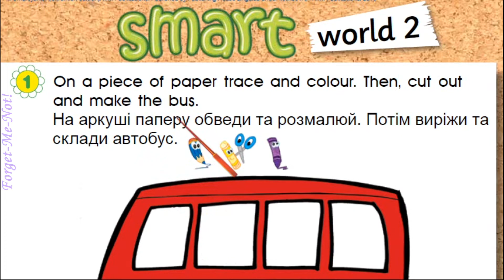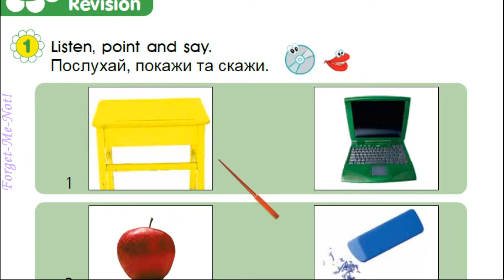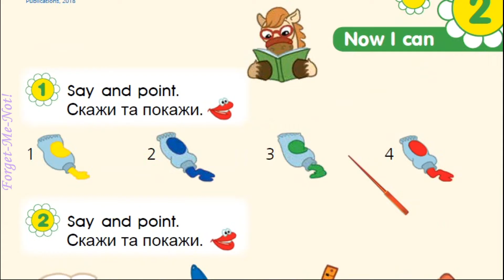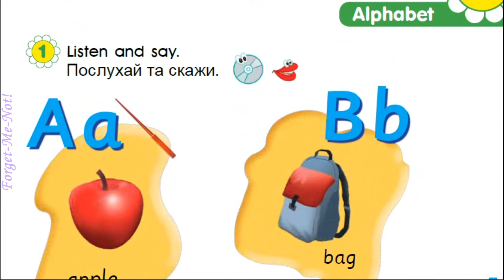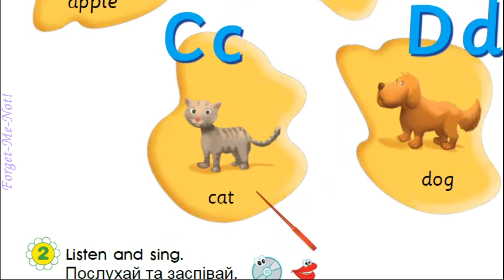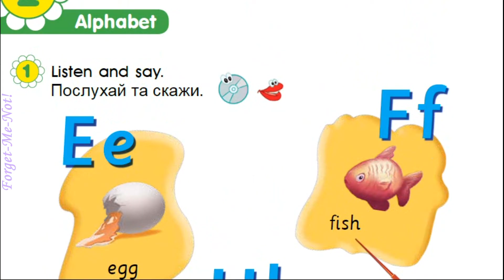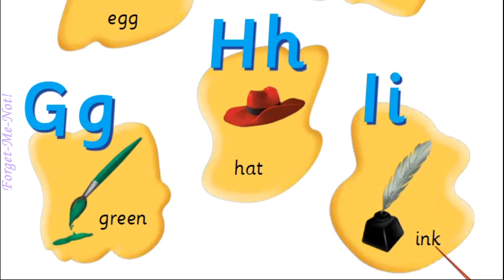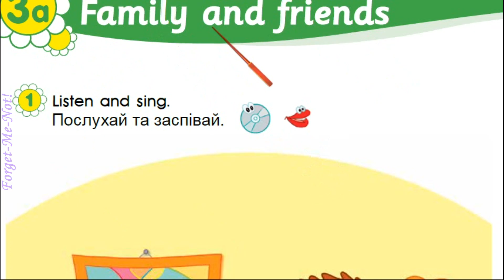Smart Junior 1 Module 2 Smart World 2, Smart Time 2, Revision, Alphabet, Now I Can с. 28-31, 117-118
Зростання каналу:
22 грудня 2020 – старт;
10 червня 2021 – 1000.